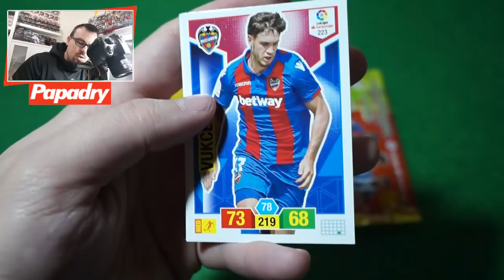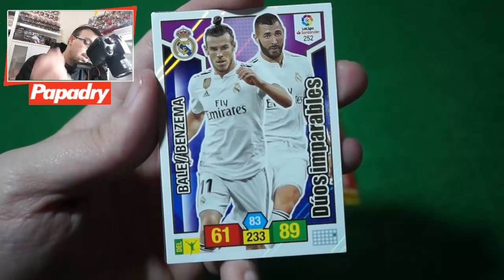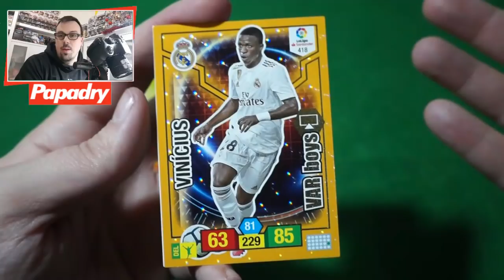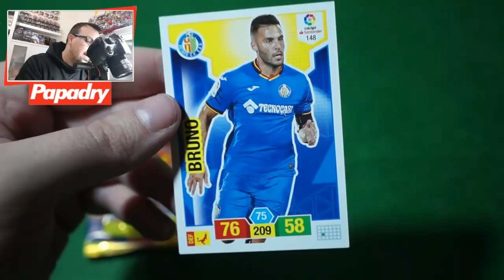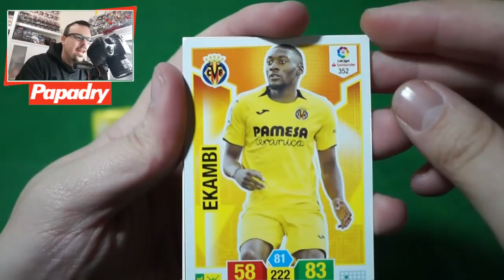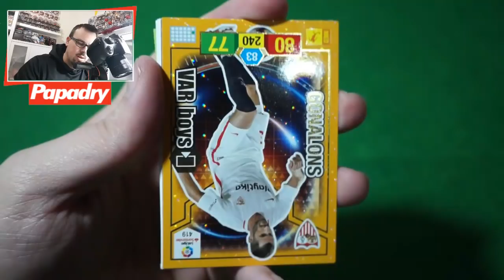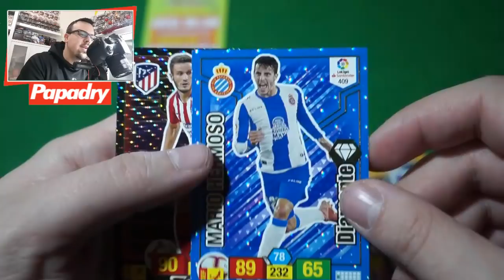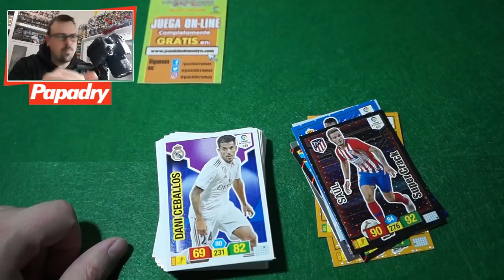ROAD TO BALON DE ORO #1 | VOLVEMOS A LAS ANDADAS | APERTURA ADRENALYN XL LIGA SANTANDER 18-19